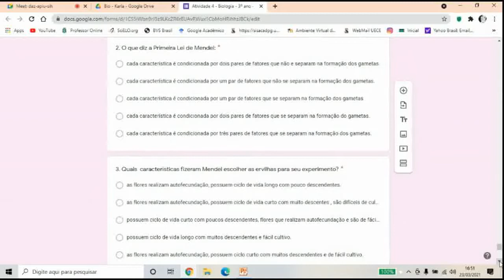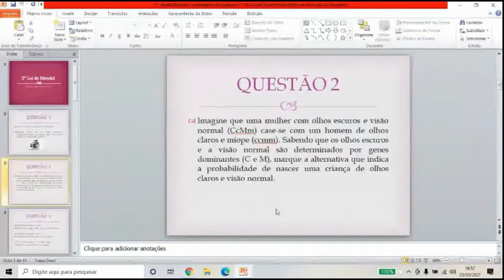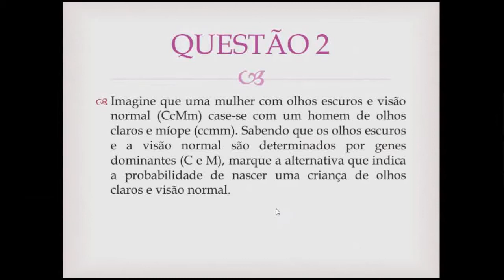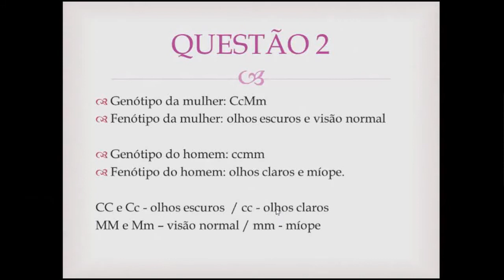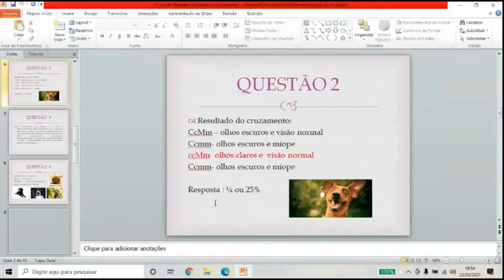3º ano - Biologia - Revisão - 1º bim